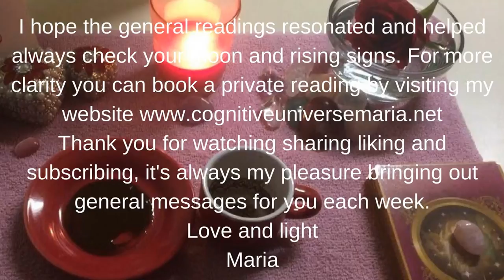Aquarius Coffee Cup Intuitive Reading for the week of April 3, 2017 by Cognitive Universe